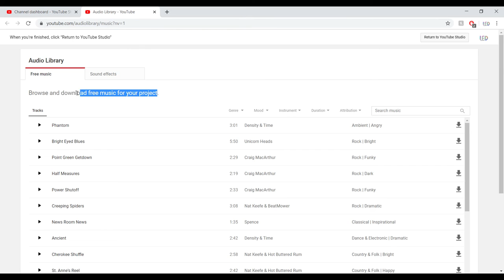Get FREE music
If you download music from any where please mention them in your content to support them.. It will be a great help for those creators